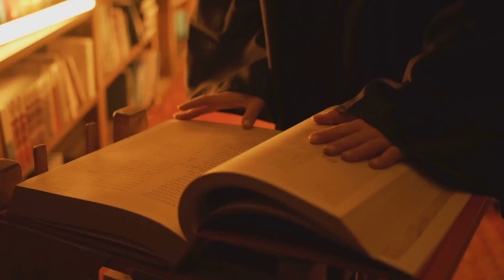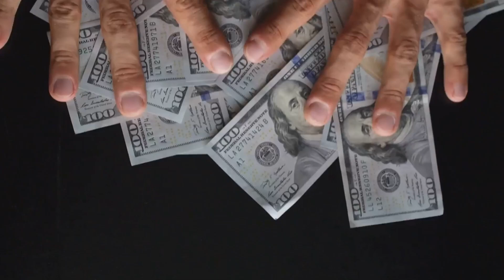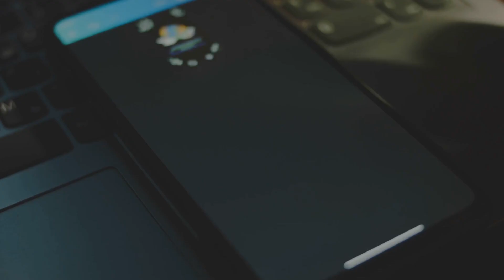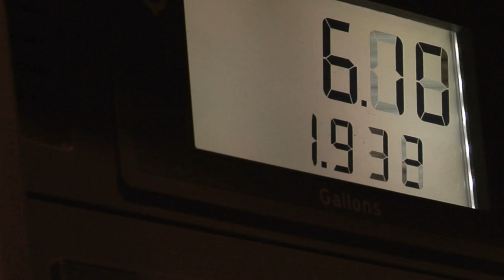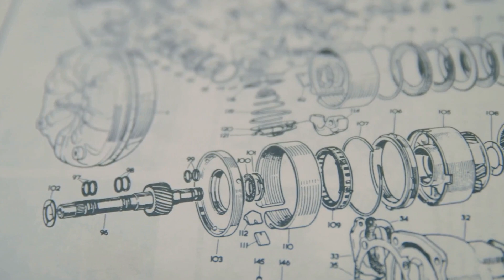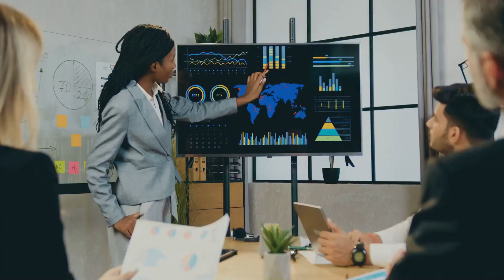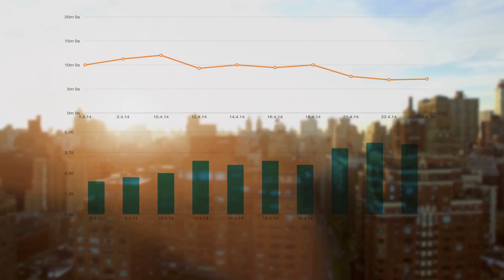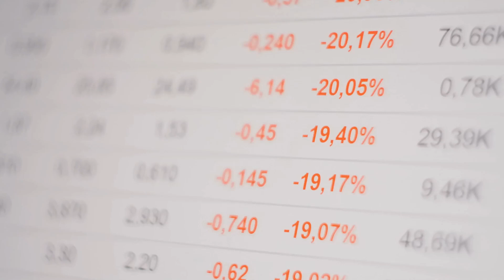Olduvai Theory: The End of Modern Civilization Is Near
Are we heading towards an energy collapse that could end modern civilization?

The Olduvai Theory, a compelling concept that predicts the decline of industrial society, suggests we may be on the edge of an irreversible crisis. In this video, we dive deep into the Olduvai Theory and its connection to energy consumption, resource depletion, and the historical patterns of civilization’s rise and fall.
How has our dependence on cheap energy shaped today’s world, and what might happen when this energy starts to run out?
From the Industrial Revolution to predictions about the next decade, we explore whether the future of civilization is already set in stone or if we can still change our course.

Do you think we are heading towards an energy collapse, or can we change our future?